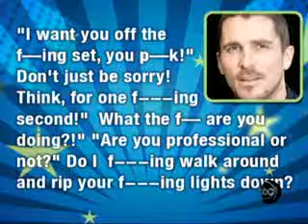Bale Unleashes Unholy Bleepfest